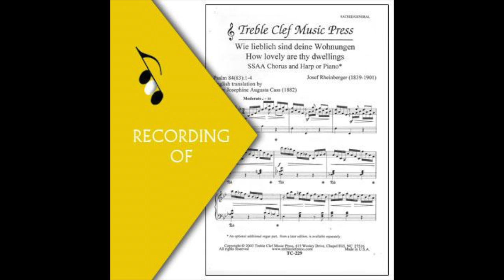Part Predominant Recording: WIE LIEBLICH SIND DEINE WOHNUNGEN-Josef Rheinberger (Full Mix Sample)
Master Tracks include full mix performance (parts balanced), separate tracks of each voice part featured predominantly and accompaniment. Accompaniment track also available separately.

Individual parts available separately and include specific voice part predominant (both divisi if applicable) and full mix.